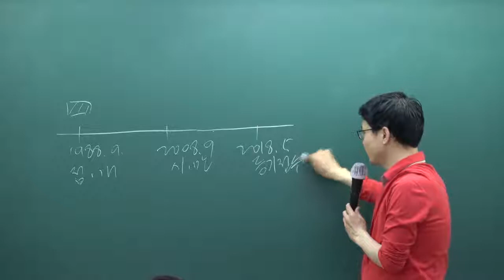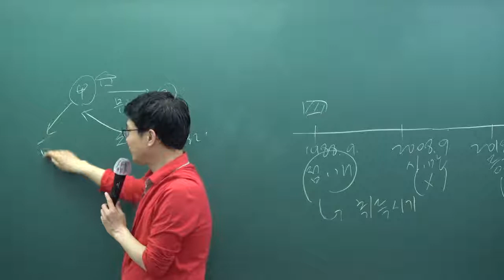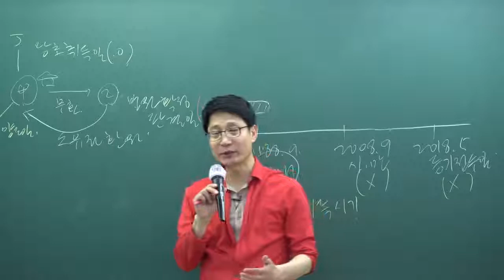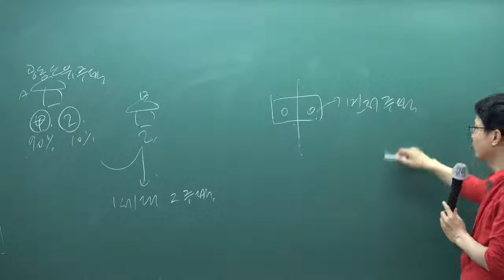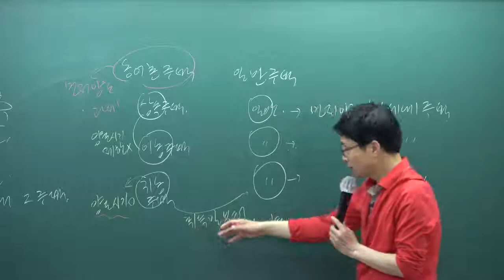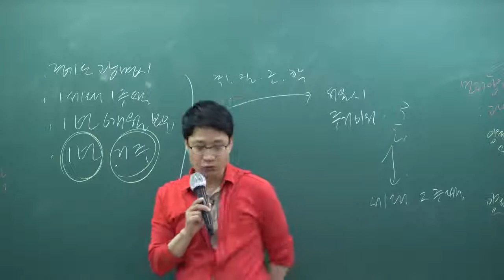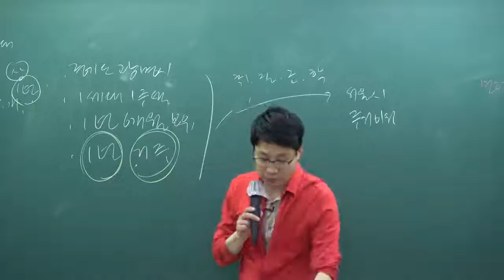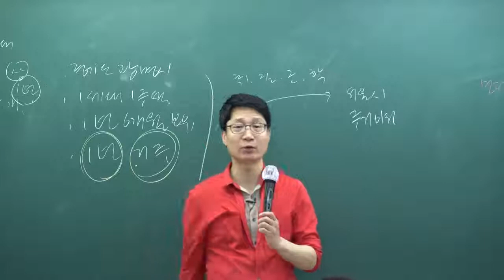[인강통]공인중개사 무료인강(핵심이론강의)_부동산세법(강성규)_3강